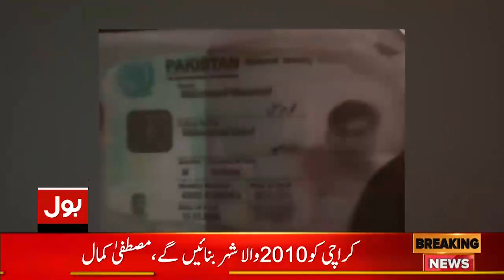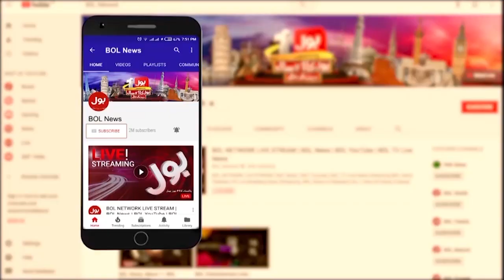CTD Conducted Raid In Punjab | 8 Accused Arrested | Breaking News